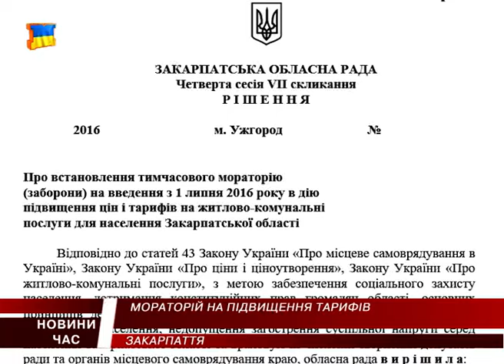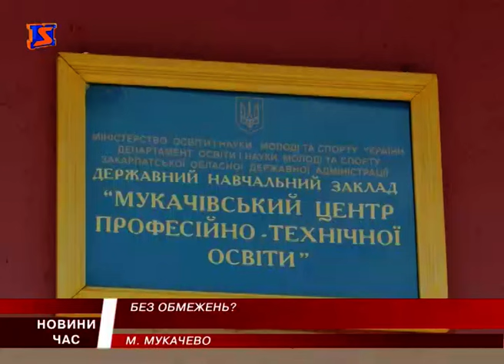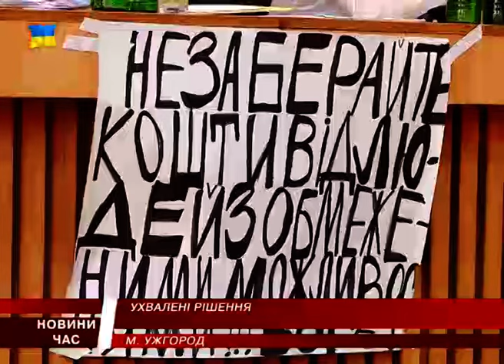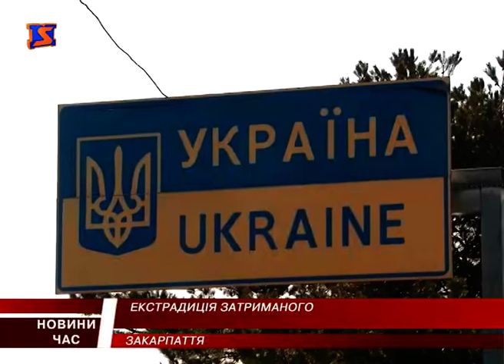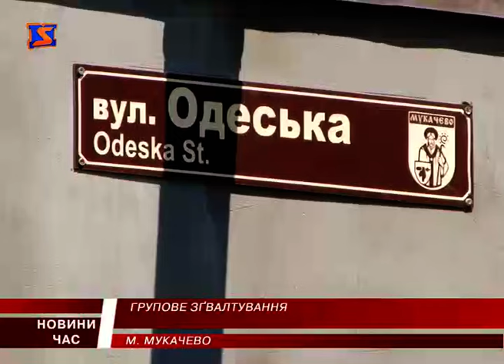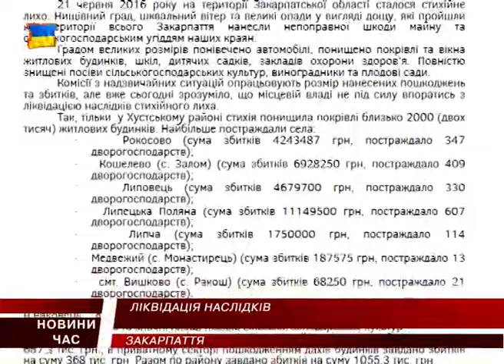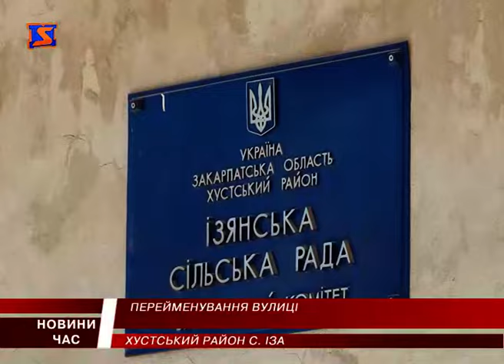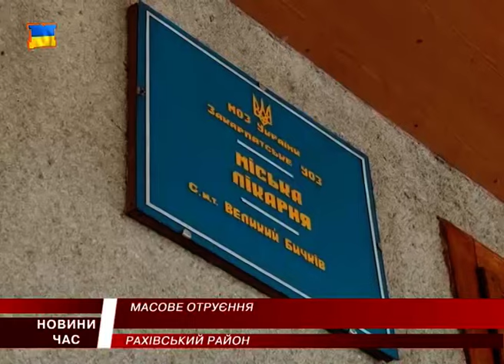М Студіо Новини Закарпаття за 14 липня 2016 року